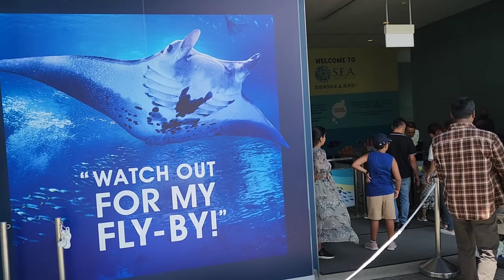சிங்கப்பூர் 🐠🐟 Sea Aquarium🐬🦀 சுற்றி பார்க்கலாம் வாங்க | தமிழ் VLOG | Sentosa Beach விசிட்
Please join us where we explore the wonderful Sea Aquarium located in Resorts world Sentosa.
It was so exciting to see variety of sea species and fishes under one roof. @vijiarunvlogs
A must visit place in Singapore.